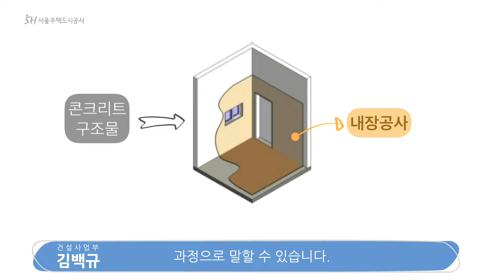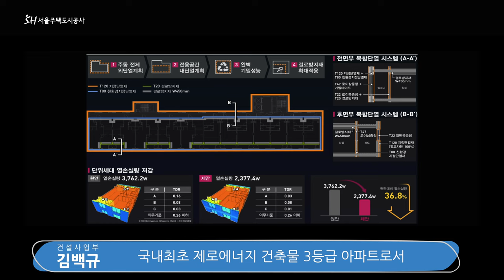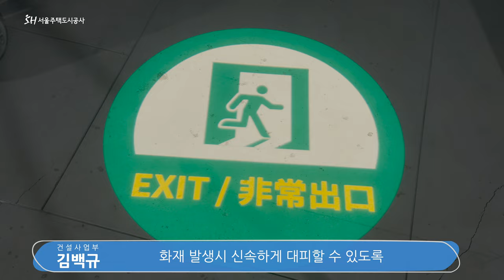고덕강일2단지 제로에너지아파트 건설공사 내장, 창호공사 과정 공개!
국내 최초 ZEB 3등급 제로에너지아파트 건설공사 내장, 창호공사 및 화재예방 대비 소개